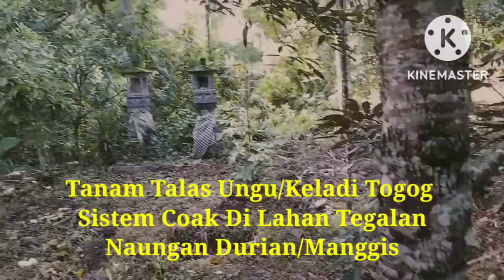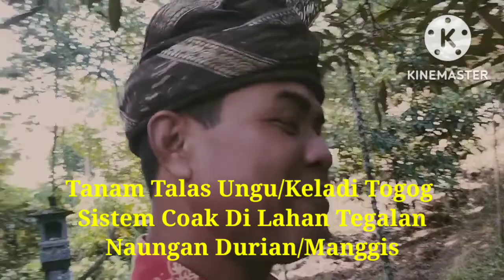TANAM TALAS UNGU 1000 POHON KE-6 LAHAN TEGALAN NAUNGAN DURIAN SISTEM COAK